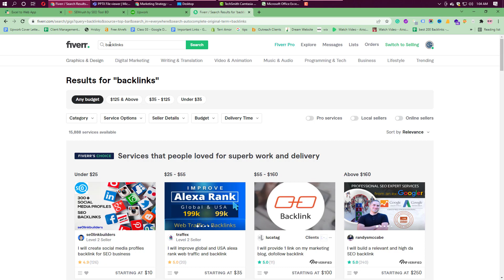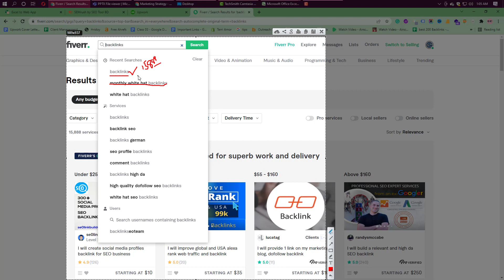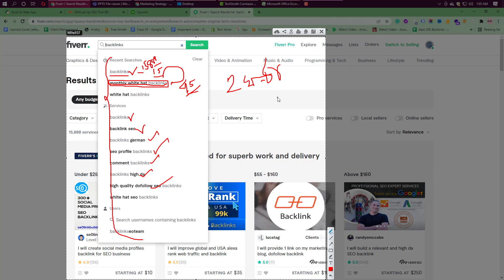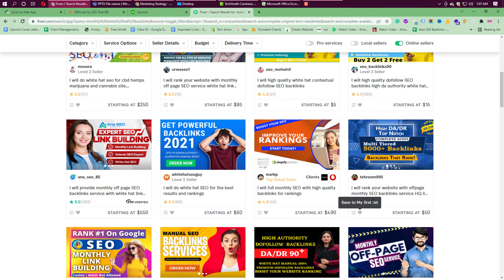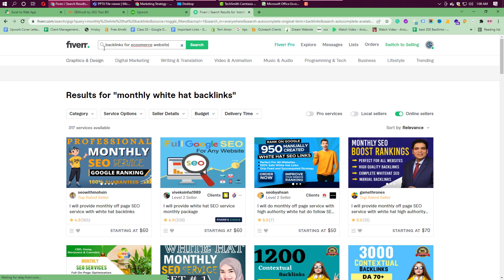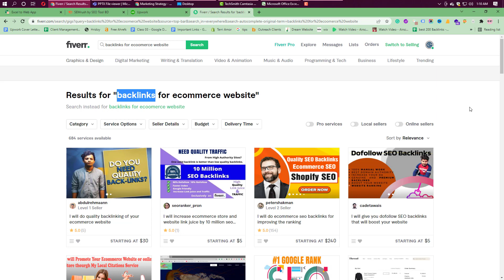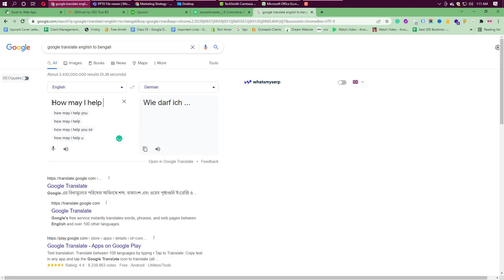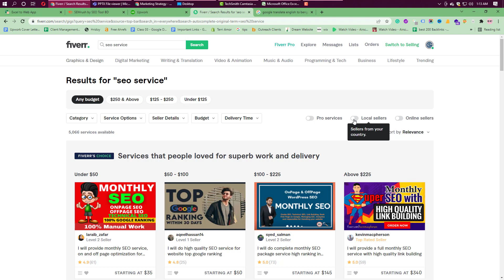Get 1st Order in Fiverr (Fiverr Tutorial) | Fiverr Tips and Tricks | Part 07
Do you have trouble getting orders on Fiverr? Are you having trouble writing a killer Fiverr buyer request?

No worries! We will discuss all the things you might be doing wrong when writing a buyer request in the 13th article of our FREE Fiverr series. In addition, we’ll give some tips using examples and samples so that you can master the skill of crafting a winning Fiverr buyer request. Let’s get started!

Fiverr Gig SEO is one of the best methods to rank a gig in Fiverr. This video I am giving the Fiverr Tips and tricks so that you can improve sell on Fiverr

How to become Fiverr Expert. This video will help you to grow up your profile on Fiverr not only this it will boost up your gig on the 1st page. Keep watching this Fiverr Tutorial in 2022